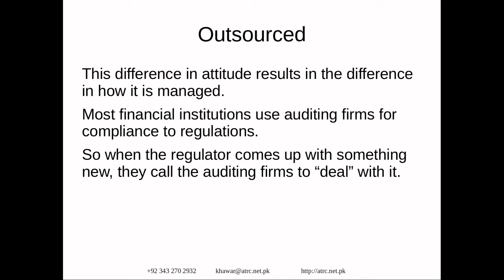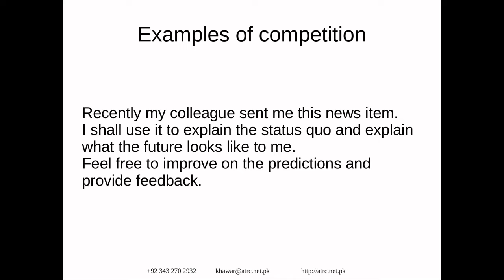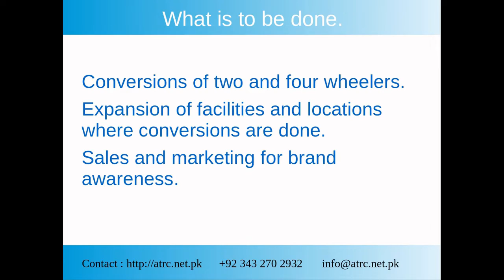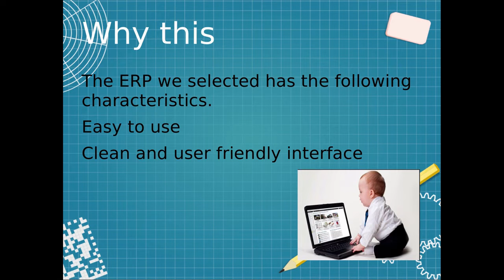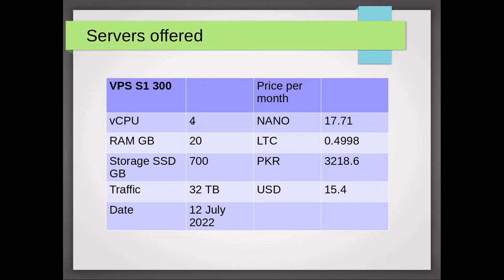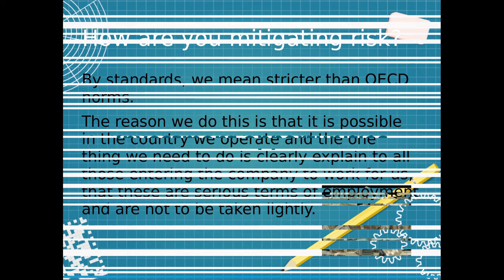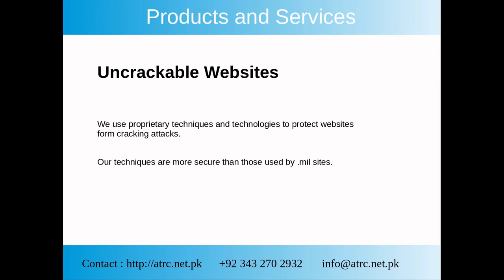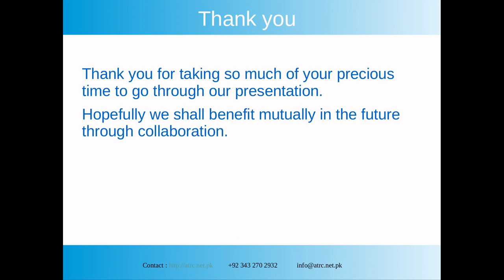Cyber Security for financial institutions by Khawar Nehal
cyber security for financial with atrc video   29 sep 2022